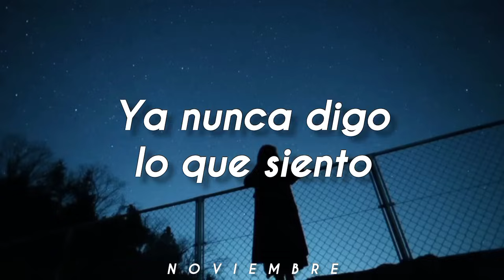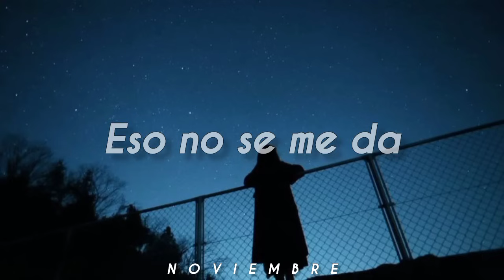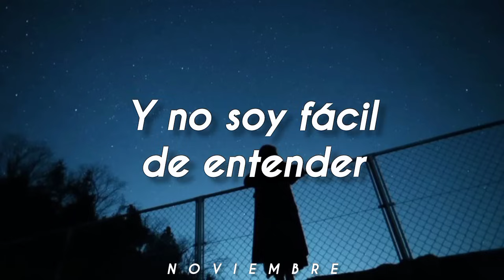Complicada - Majo Rivas // Letra. ♡